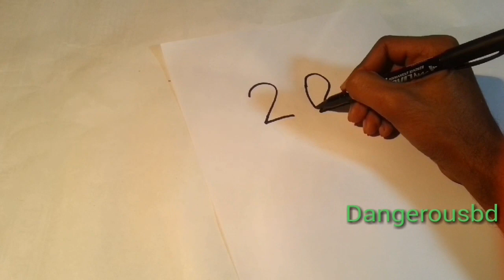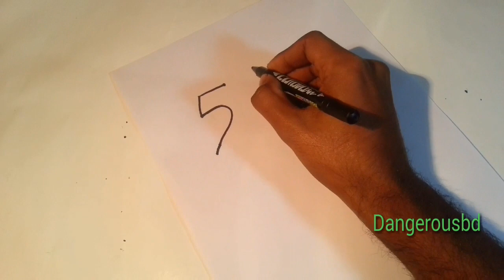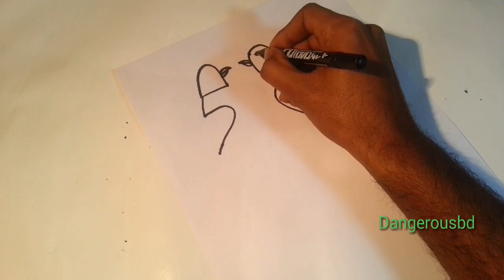How to draw bird from -22 and 55 - step by step ( very easy drawing of birds)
How to draw bird from 22 and 55  step by step .Hope you enjoyed this video. If you like video please.

Top Dangerousbd Tutorials .